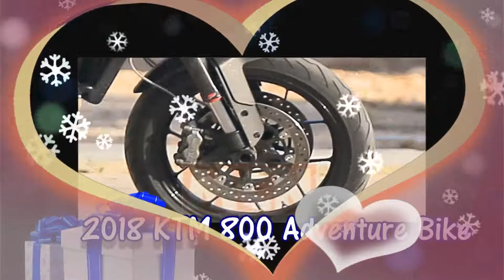New 2018 Model Ktm 800 Bike Adventure In Hindi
New 2018 Model  Ktm 800 Bike  Adventure In Hindi  And for them to succeed in the construction of large capacity motorcycles, KTM has a reputation, and now there is a new kid in the block section 800. Such a Honda Africa Twin, BMW F800 GS and Triumph Tiger 800 XC adventure class to go up against rivals such as the end of next year is expected to be unveiled sometime. Cycleworld, KTM courtesy of its Duke rangeThe for the organization of a new liquid-cooled parallel-twin 800cc engine has been developed by Honda Africa Twin and Triumph TigerIt takes wellThe new adventure tourer such an adventure touring bike into the engine to fit the planning-so you can start, especially in the KTM in the India2017 this new motorbike adventure and a great year for the month of dual sport motorcycles If Ri is taken. Some of the bikes, which is still under development, such as small displacement adventure bikes rule in 2017, as well as all of the bikes will be discussing this video is that I am very much looking forward to, is going. There are plenty of interesting options for bikes discuss.The the following:
-Honda CRF250L updatedHonda CRF250 Rally (all new) .Kawasaki Versys X-300 (new) M 390 Adventure (under development) BMW G310GS (all new), to get.
-Suzuki V-Strom 250 (all new) Suzuki V-Strom 650/1000 (updated) Yamaha T7 concept (development) -KTM 800 Adventure (development) is under a lot of adventure bikes that is coming out in 2017 with the 400cc. It has never been a better time to get started off on the road to ride. Suzuki V-Strom 1000, I finally am pleased to note that it would be getting the wheels of the leaves, something I thought was lacking from the 1000s up to the line. ... I know a lot about the details of vehicles and always will be just a part of videos that you target by leaving your comments I love them with the knowledge of C doing.if. (I read all of them to visit your channel), I travel the world for motorcycle and camper show shows.Motorcycle: road trip, Enduro, Supersport etc..Campers shows, caravans, camping cars, RV's, camping gear, etc ... and now they have a large capacity to make intelligent KTM adventure bikes, Honda, Triumph and take on rivals from BMW Look set to unleash a 800cc contender to revive. The all-new KTM 800 Adventure model is expected to be officially revealed next year. KTM clear of the machine, especially on the road, all the conditions to be able to, and will be taken on board.For 2016 Honda Africa Twin is a brand new, also known as CRF1000L contact. But how good is it? On-road biased bike, its closest rivals, the introduction of social and Wales went to the Black Mountain Road. BMW R1200GS, Triumph Tiger 800 XRT and take the KTM 1050 Adventure challenge.
800cc ADV spy pictures of the motorcycle on and off-road testing to be detained in Spain. The bike is powered by a new 800-cc parallel-twin engine is. Where there is a new adventure, the model is now being left out of the plans of the departments to fill up is part of the Austrian manufacturer. See also: 2017 KTM Duke 390 in January to the beginning - KTM Report 800 adventure spy 1 of the company's new platform and engine as the 800 cc bikes on one of its own models and Husqvarna's different will be utilized in making into the huge money invested many years ago from BMW bought. Husqvarna is the second largest capacity units only is heavily dependent on its respective KTM No, but the entry-level 800 is the support for the use of slots. It is a statement to dig a deep hole in the pocket and KTM motorcycles to a liter of the range is more likely than not to be less intimidating. Being an adventure motorcycle, KTM developed-roading capabilities, new Honda Africa Twin excel on the likes of the BMW F800GS and Triumph range of 800 to be tuned to the surface and weather conditions, it will test to overcome. KTM spy images may launch sooner than expected to a fueling speculation that exposure to multiple production-ready bits.